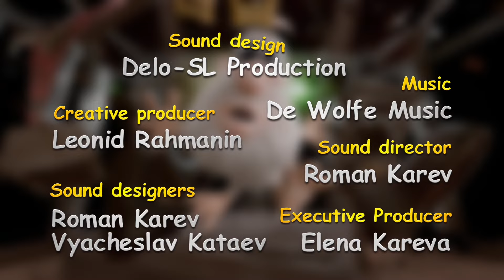Booba - Cuarto de Juegos - Capítulo 5 - Booba Oficial en Español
Booba entra en el cuarto de juegos, derriba un castillo de naipes, juega al billar y termina tocando la guitarra eléctrica..